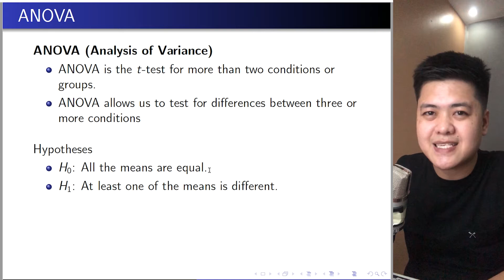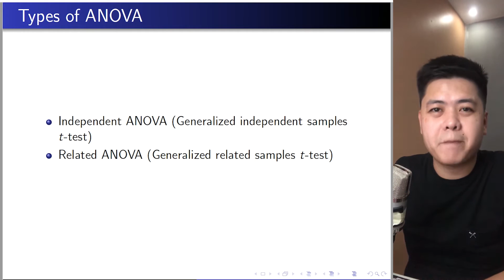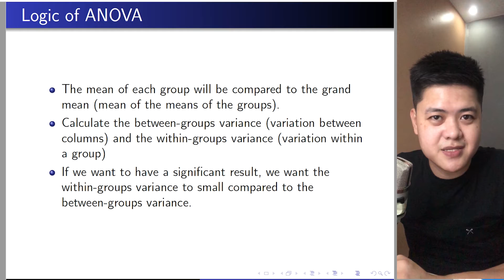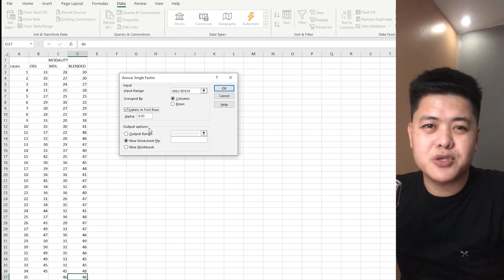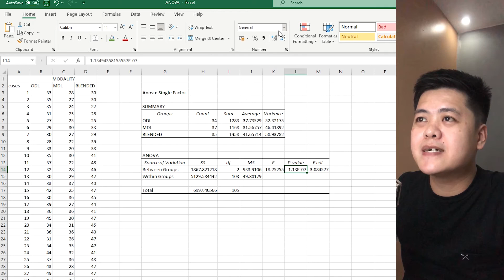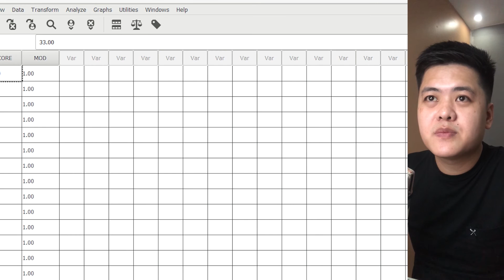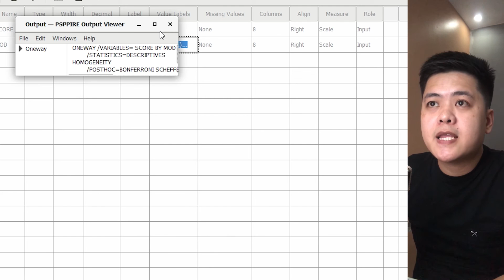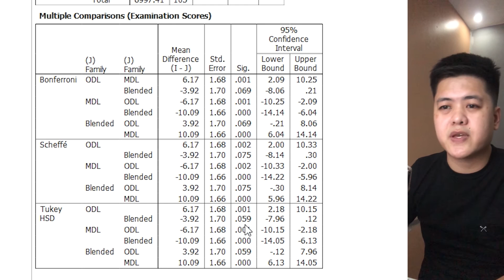ONE-WAY ANOVA using PSPP and MS EXCEL | Jerryco Jaurigue